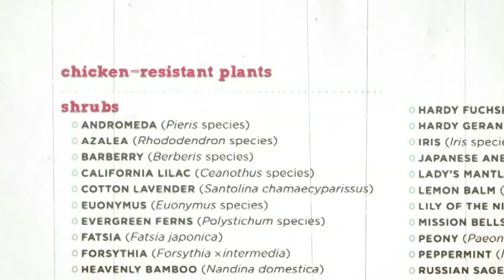Free-Range Chicken Gardens: How to Create a Beautiful, Chicken-Friendly Yard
Many gardeners fear chickens will peck away at their landscape, and chicken lovers often shy away from gardening for the same reason. But you can keep chickens and have a beautiful garden, too! Fresh eggs aren't the only benefit — chickens can actually help your garden grow and thrive, even as your garden does the same for your chickens. For anyone who wants a fabulous garden where colorful chickens happily roam, "Free-Range Chicken Gardens" from Timber Press is the guide that will bring the dream home to roost.